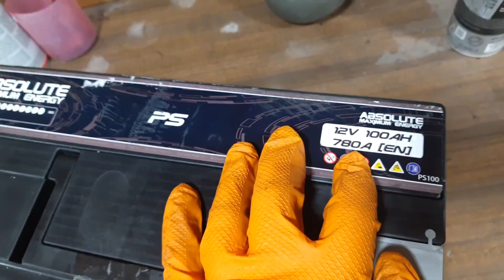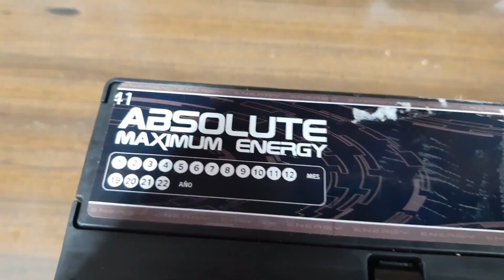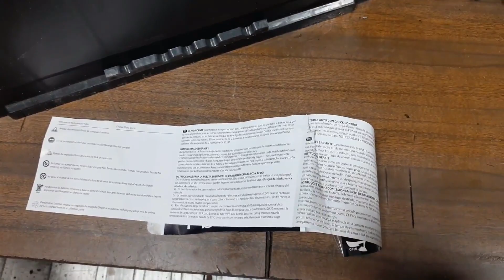cambiar batería Citroen c6 2 7 hdi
Saludos
Hoy cambio la batería a la C6, ya estaba dando algún problemilla al arrancar